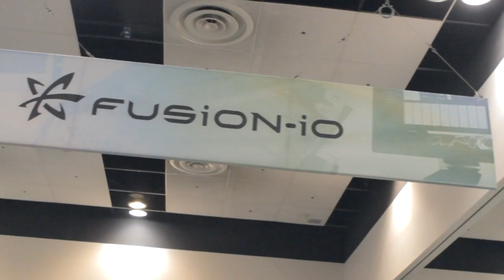Keith Moulsdale, Whiteford, Taylor and Preston | PerconaLive 2014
Keith Moulsdale, Whiteford, Taylor and Preston, LLP, at PerconaLive 2014 with Jeff Frick

Frequent viewers of SiliconANGLE's theCUBE are most often provided insight to trends, products and companies by a host of tech executives, practitioners, analysts, marketers and other members of the press. Host Jeff Frick welcomed a guest whose specific expertise is markedly important for ensuring the peace of mind of the Enterprise and the general public as wide-scale data storage and cloud computing become the norm. Keith Moulsdale, a partner with the law firm of Whiteford, Taylor and Preston, specializes in cyber security.

Starting off the conversation, Frick asked Moulsdale to point out what he considers the hot button issues facing the industry. "Most people don't understand what their obligations are with smaller companies, non-profits and trade associations," Moulsdale began. "Larger companies understand their obligations and act on it."

With the recent Target consumer data breach as a use case, Moulsdale walked through the obligations of a large company when the worst-case scenario occurs.

"They are estimating total liability to both Target and their vendors of $18 billion," he stated. "In the case of a breach, you have to figure out immediately what happened. You have to hire forensic investigators to figure it out. There is that huge expense. Then hiring lawyers. That is expensive. But the biggest obligation is notifying affected individuals."

With the exception of established compliances like HIPAA and ITAR, Moulsdale explains, federal and state laws have not been written to pair well together. The discrepancy between the two make recognizing compliance obligations very complicated.

With the advent of IaaS vendors like AWS and other 3rd party providers, Frick asked how the differences between state and federal compliance issues were being addressed.

With the strictest state mandated security laws in the nation, Massachusetts requires that a company's obligations flow out to their vendor. "You can't just throw it to them and be shielded," Moulsdale claimed. "It requires due diligence on the front end making sure you do it right." Of course, that is the easy part of the equation. In the event there is a breach, according to Moulsdale, "it becomes more complicated because the breach occurs offsite and, depending on the provider, they don't necessarily want to give you direct access."

In light of 3rd party vendors virtualizing data and importing into a Cloud environment, Frick asked Moulsdale how the law determined location for jurisdictional purposes. "The law lags behind, always," Moulsdale offered. "But if you hire 3rd party, you need to know where your virtualized data is located. You can't just shirk it off."

If you aren't a large-scale corporation, chances are that when you are securing services from a vendor, your required to simply submit to a basic boilerplate agreement. "What happens if you click on a 'yes' and it goes to a court of law," asked Frick. "It's interesting," replied Moulsdale, "because the consumer has no leverage. They can't alter terms if they want to use the product. But there are consumer protection measures. The FTC can step-in when they believe the vendor is not acting above board." Of course, the FTC doesn't initiate action until there have been several incidences reported. Even then they allow the vendor several opportunities to correct their behavior before they bring action against them.

The continued expansion of IaaS, contends Frick, could be leading to a collision course between conflicting compliance laws. "I think you're right," replied Moulsdale. "Unfortunately for most people, it's good business for me." In addressing compliance between the US and EU over the previous decade, Moulsdale points out how data was covered by safe harbor law. "Now, there are huge amounts of data and huge amounts of risk and the US and EU are on track to conflict legally."

That conflict, presumably centered around privacy, led to Frick's asking how the entire concept of privacy is evolving from a legal perspective. "Privacy is diminishing by the day," Moulsdale answered. "Age and culture leads to different feelings about privacy. The obligation of our generation is to help the younger protect what we have had and enjoyed."

Clearly, as we move forward into the new paradigms surrounding Cloud computing and data storage, medium and small companies will want to employ a legal strategy in tandem with their technical strategy to ensure full understanding of their specific compliance obligations.